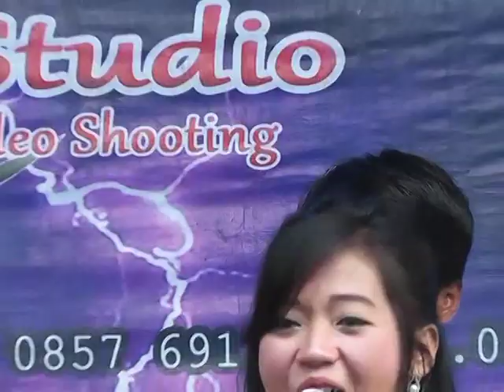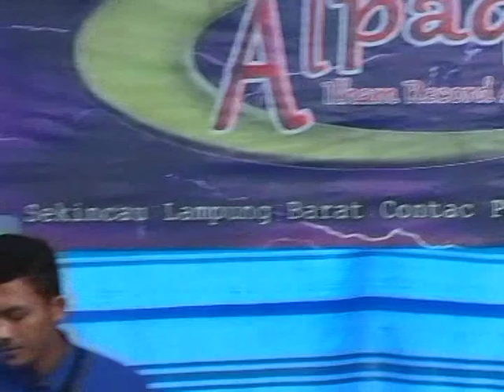Wis rakuat aku....Andika music live..Gunung sari...